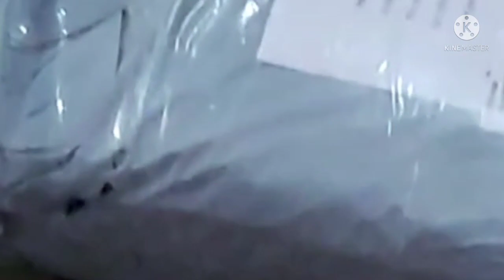8955521149 book only massage डिजीटल पि्नट Premium digital satn all over suit with humrahi work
Premium digital satn all over suit with humrahi work odhni